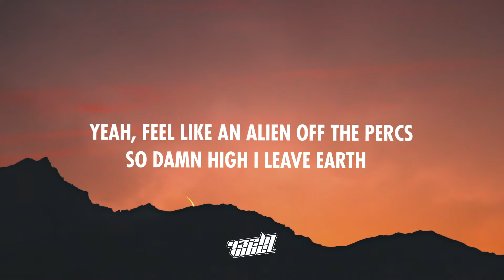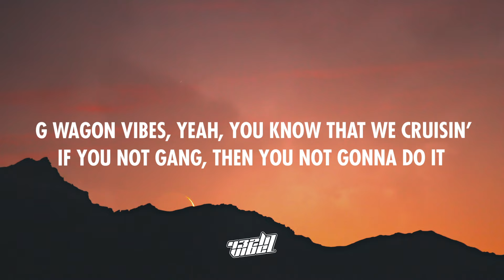KID Tye - ROCK 'N' ROLL (Lyrics) | 432Hz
KID Tye - ROCK 'N' ROLL

❗ Important ❗

Lyrics:

my money longer so u call me uzi
step in this bitch what the fuck is you doing
i do it myself never needed a shooter (uh)
if you ain’t gang you won’t do it
gas what i smoke (ok)
i roll past these hoes (i do)
two bitches best friends and i just want them both
broke boy somethin’ i cant stand
bad bitch get sleepy off xans
smoke lord always back my mans
smoke more gelato in that trance
i’m off that molly rock and roll roll roll (yeah)
i think i’m losing all control (woah)

feel like a alien off the percs
so damn high i leave earth
this bitch got x pills in her purse
i think i fell in love with the dirt
this bitch love rock rock rock rock rock rock and roll
just stop bitch
just stop it
don’t lose all control
geekin’ just like i’m on venus
breaking her back then i’m breaking her speakers
hit a home run like my name derek jeter (bow)
bitch i’m the best and i mean it
i got a whole ounce in my backpack bitch i’m twisted like my snap back
lil shawty hit my snapchat
said come and break my back back
my longer so you call me uzi (uh)
step in this bītch what you doin
i know i’m gang yeah i don’t gotta prove it (uh)
livin’ my life like a movie
bitch better duck when we all get to shooting
if you not gang then you not gonna do it
g wagon vibes yeah you know that we crusin’

kid tye rock n roll, rock n roll kid tye, kid tye rock n roll lyrics, rock n roll kid tye lyrics, my money longer so call me uzi